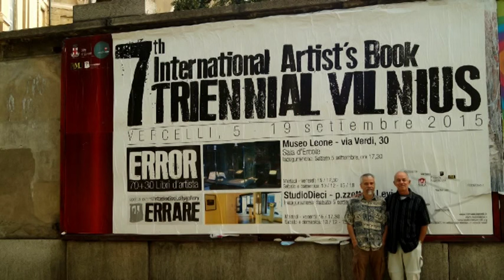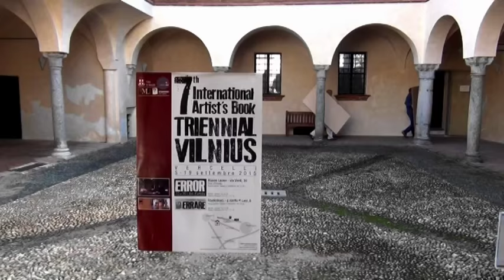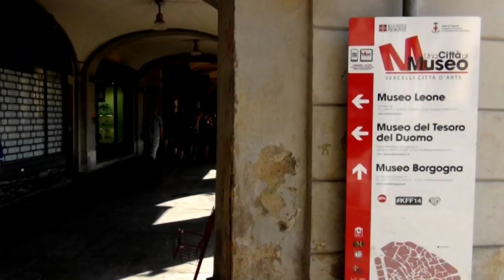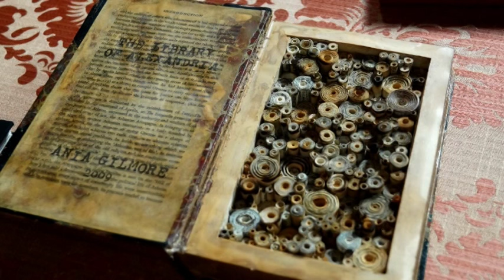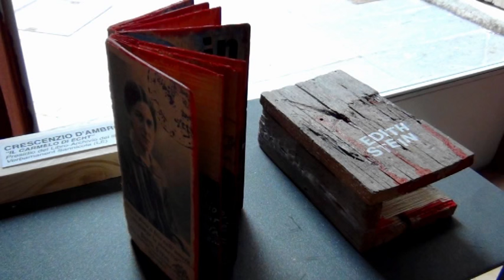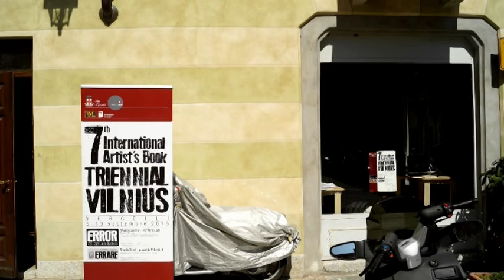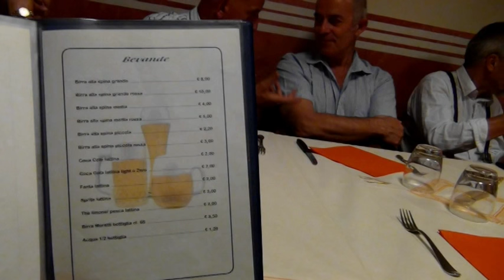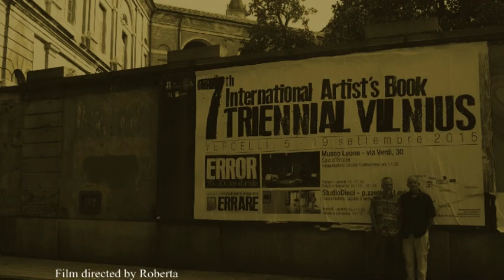7th Artists Book Triennial in the “Museo Leone” in Vercelli in 2015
"7th International Artist's Book Triennial Vilnius 2015".
2015 September 5–19, “Museo Leone”, Vercelli, Italy.
Artist’s book represents a conceptual book, which from the beginning to the end is created by an artist himself/herself. A book has a clearly expressed idea governing all its space. Using various artistic means an artist himself/herself creates image and text, binds the book. Artist’s book is an integral work of art, joining a word and image, principles of a traditional book and free art. Artist’s books represent ordinary paper-made books and books-objects made of various materials.
Film created by Roberta Vaigeltaite-Vasiliuniene.
Organiser: Circle “Bokartas”.
Curator of the Triennial: Kestutis Vasiliunas.
Curator in Vercelli: Roberto Gianinetti.